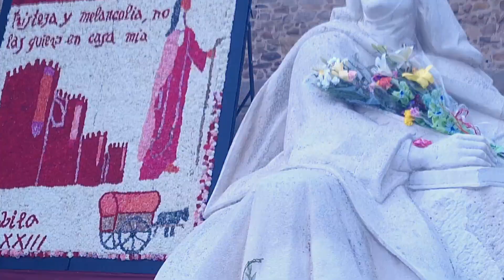La semana de Por Ávila 💛 | Del 9 al 15 de octubre 2023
🎉 Vivimos con intensidad las fiestas de SantaTeresa.

🏡 Y siguen los proyectos y trabajos para hacer de Ávila una ciudad más amable y habitable.

🟡 Reivindicamos mejores comunicaciones y servicios para nuestros pueblos.